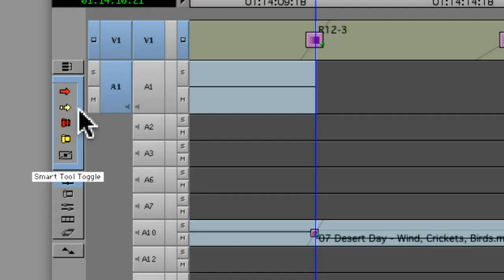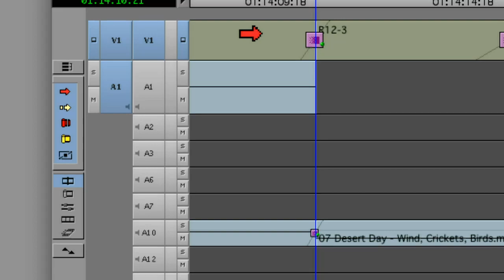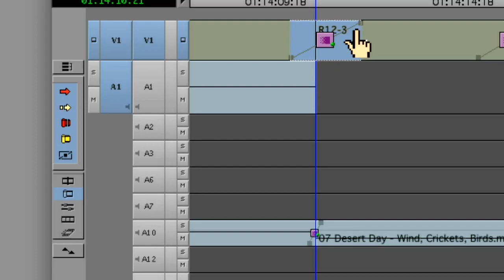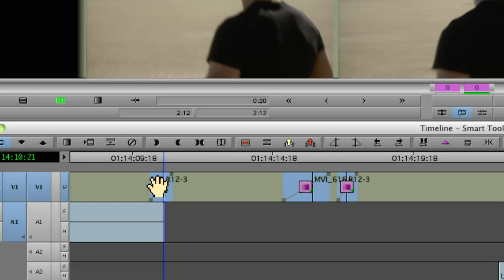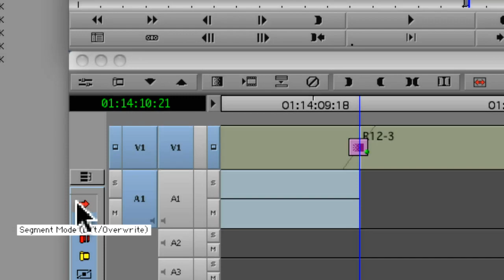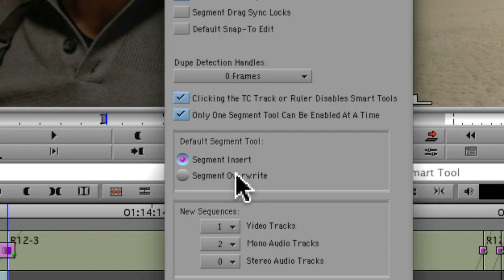Media Composer® 5.5 ‒ SmartTool v2: Transition Manipulation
When Media Composer 5.0 was first introduced in 2010, one of the biggest changes to the application was the introduction of the SmartTool. The SmartTool is a palette or a collection of five different modes that are very common to working in the timeline. In Media Composer 5.5, the Keyframe button has been moved out of the palette to make room for a new button called "Transition Manipulation".